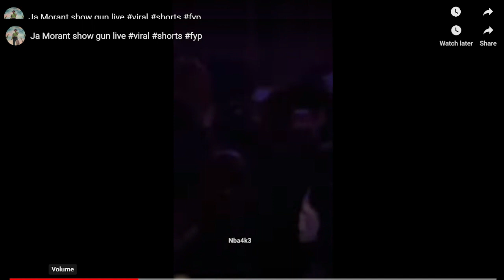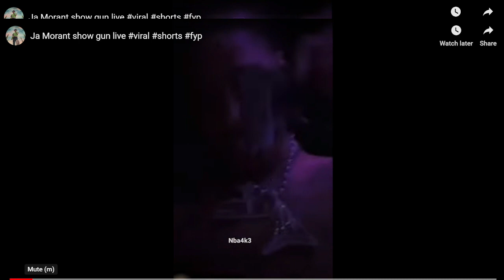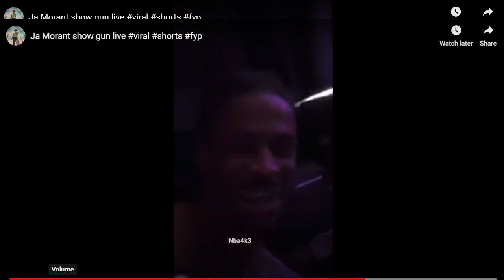MEMPHIS GRIZZLY BASKETBALL STAR JA MORANT SUSPENDED FOR DISPLAYING A GUN@rowdynationtv1929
JA MORANT ASSULTS 17 YR OLD KID AT PICKUP GAME AND DISPLAYS A GUN@rowdynationtv1929